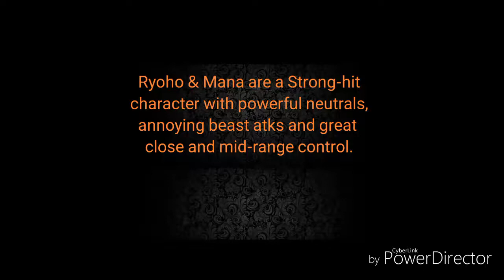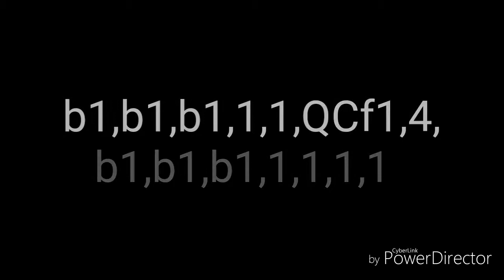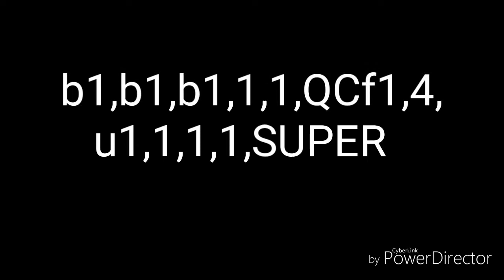Bloody Roar 4 : Ryoho & Mana character guide and combo tutorial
Set the video in 720p in case of lag

Combo tutorial Ryoho and Mana
Bloody Roar 4 (ps2)
Song: Bloody roar 4 intro theme